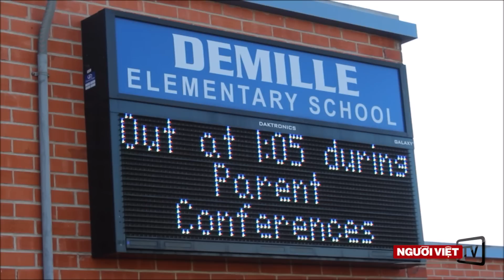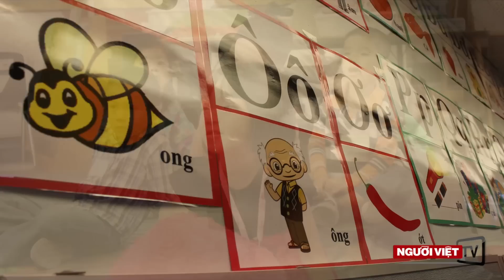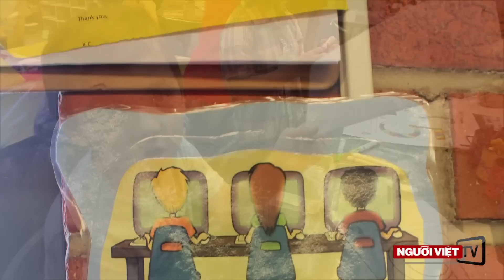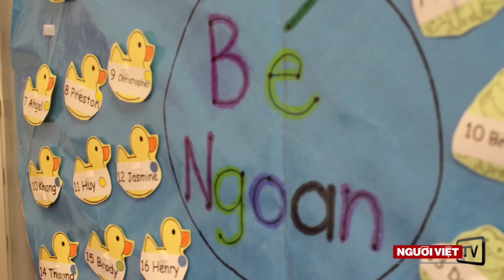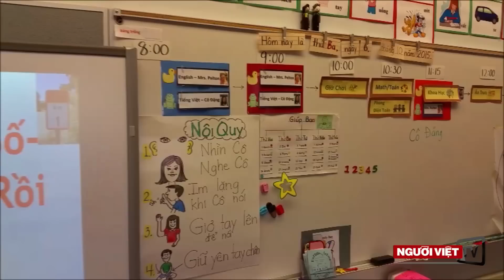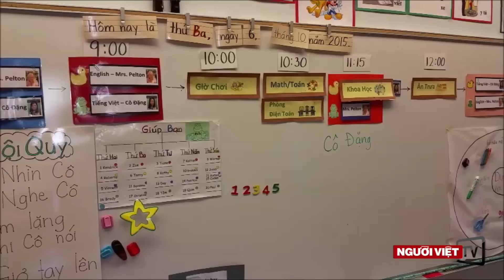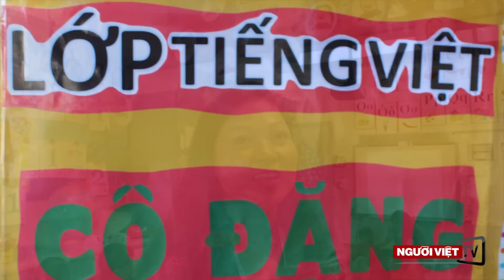Lớp song ngữ Anh Việt đầu tiên ở California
Năm học 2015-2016 lần đầu tiên chương trình song ngữ Việt-Anh được đưa vào trường học công lập ở Caifornia. Và nơi đầu tiên được chọn để thực hiện chương trình này là trường tiểu học De Mille thuộc học khu Westminser. Một buổi học của các em mẫu giáo thuộc chương trình song ngữ Việt-Anh diễn ra như thế nào